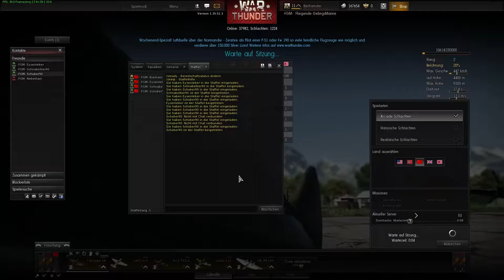Lets Test Warthunder HD